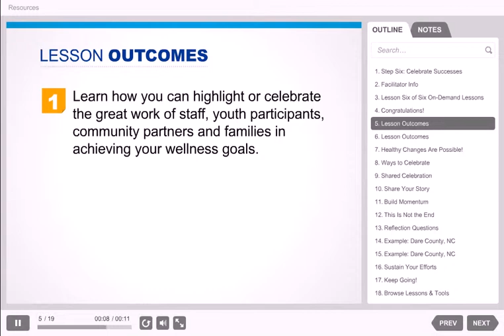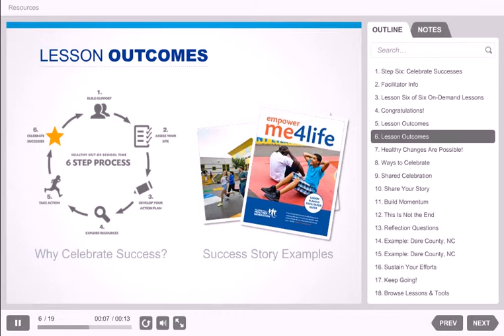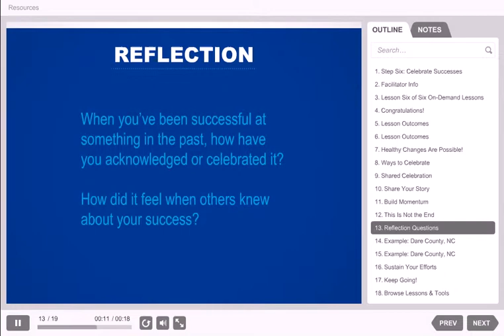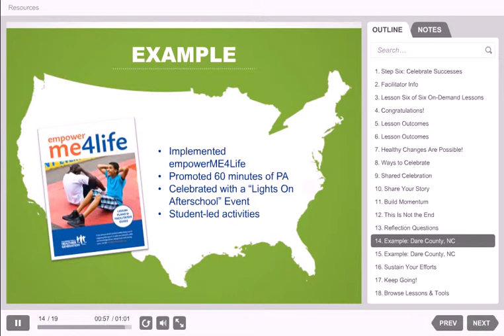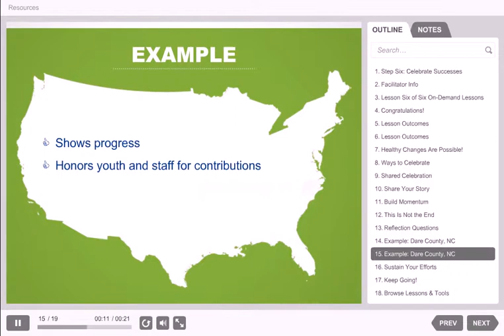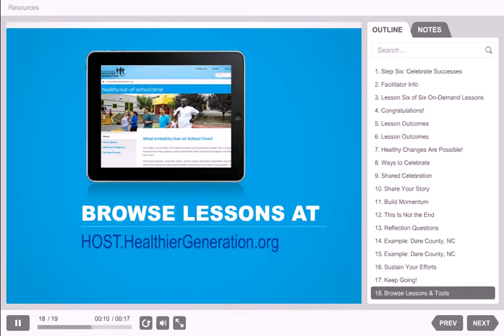Step Six Celebrate Successes